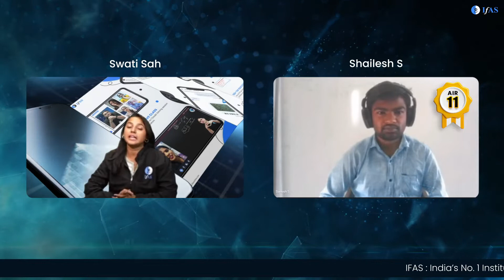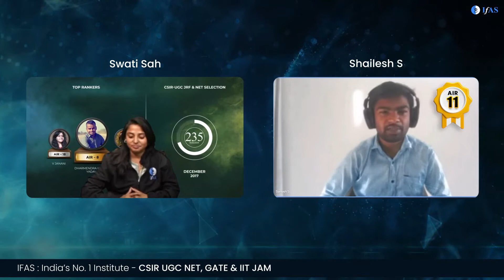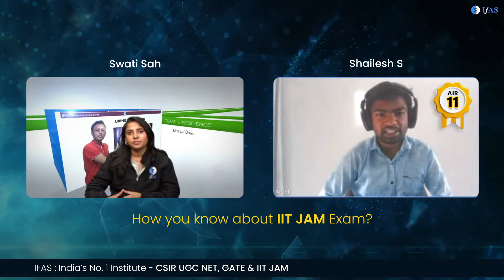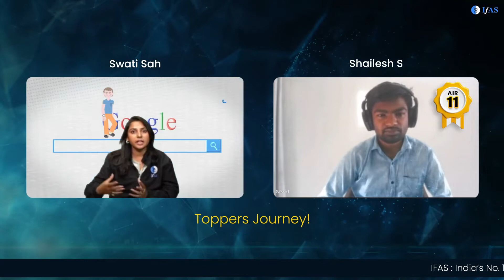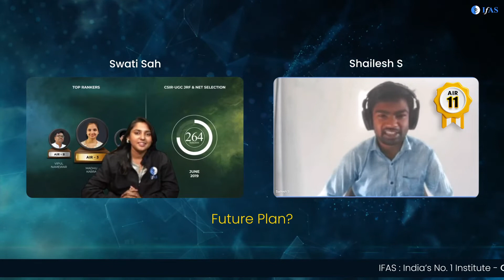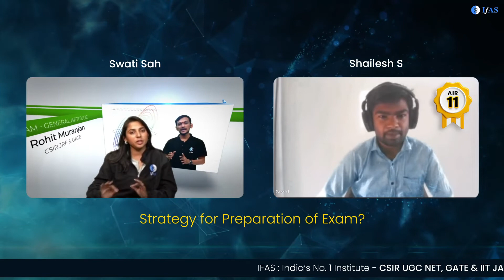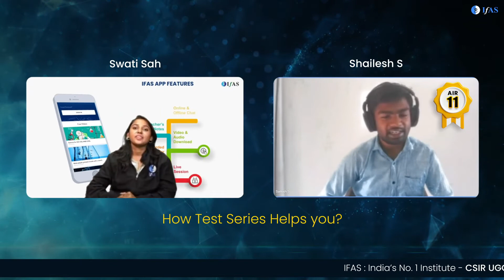IIT JAM 2022 Biotechnology Topper Interview | 𝐒𝐡𝐚𝐢𝐥𝐞𝐬𝐡 𝐒 (𝐀𝐈𝐑 - 𝟏𝟏)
Watch the IIT JAM Biotechnology 2022 topper interview with AIR 11 topper Shailesh S, to know his success journey. In this video, you will know the strategy, time management, and hurdles where he overcomes to become iit jam biotechnology 2022 topper.

IFAS: India's No. 1 Institute for IIT JAM Biotechnology, GAT B, CUET PG Biology & other MSc Biotechnology Entrance Exam.

Dear Aspirants,
To get detailed free counselling session, you can fill the form 👉:

Stuck somewhere?

Download the IFAS App for free IIT JAM Biotechnology, GAT B, CUET PG, and TIFR Biology lectures, PYQs, and practice questions! 👇

👉🏻IFAS IIT JAM Biotechnology, GAT B & CUET PG Result👈🏻:
🌟 IIT JAM 2025 - Total Selections: 1000+ (IIT JAM AIR 1,3,4,6,7,8. )
🌟GATB 2025 - Total Selections: 1000+ (GATB AIR 1, 2, 3, 4, 5, 6, 7, 8, 9, 10...)
🌟CUET PG 2025 - Total Selections: 1500+

🌟IIT JAM 2024: Total Selections: 800+ (IIT JAM AIR 1, 2, 3, 4, 8, 10...)
🌟GATB 2024: Total Selections: 850+ (GATB AIR 1, 3, 4, 7, 9, 10………)
🌟CUET PG 2024: Total Selections: 500+

🌟IIT JAM 2023: Total Selections: 600+ (IIT JAM AIR 1, 2, 8, 9...)
🌟GATB 2023 - Total Selections: 700+ (GATB AIR 3, 4, 5, 7, 8, 9, 10...)

🌟IIT JAM 2022: Total Selections: 500+ (IIT JAM AIR 1, 4, 7, 10...)
🌟GATB 2022 - Total Selections:700+ (GATB AIR 1, 2, 3, 4, 5, 6, 7, 8, 9, 10...)

👇Enroll for IFAS IIT JAM Biotechnology, GAT B, CUET PG & TIFR Online Classes: 👇

✔️Live Interactive lectures with India’s Best Educators for IIT JAM Biotechnology, GAT B, CUET PG & TIFR
✔️ IIT JAM Biotechnology, GAT B, CUET PG & TIFR Recorded Video lectures can be downloaded in IFAS App & watch offline.
✔️ IIT JAM Biotechnology, GAT B, CUET PG & TIFR Online Test Series (Unit Test & Mock Test) with detailed analysis.
✔️ IIT JAM Biotechnology, GAT B, CUET PG & TIFR Previous Year Question with detailed explanation.
✔️ Updated IIT JAM Biotechnology, GAT B, CUET PG & TIFR Study Material.

✅ GAT B Full Information | All About GAT B Exam 2025 | Everything you need to know | IFAS

✅ CUET PG Life Science, Zoology, Microbiology, Botany & Biochemistry Practice Questions 2025 | CUET PG Important Questions 2025 | IFAS